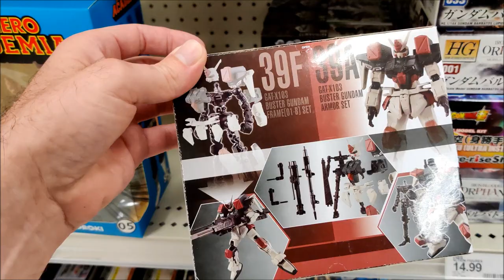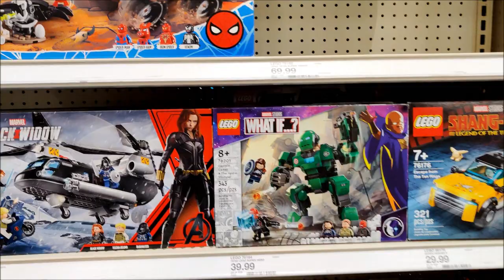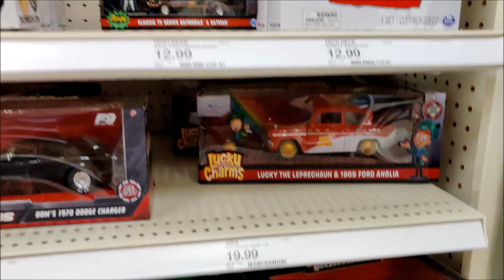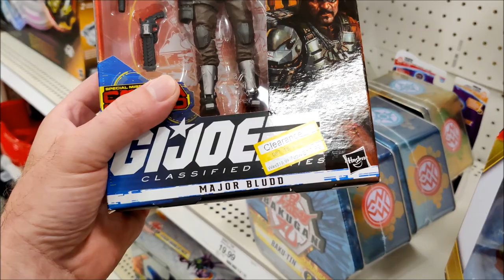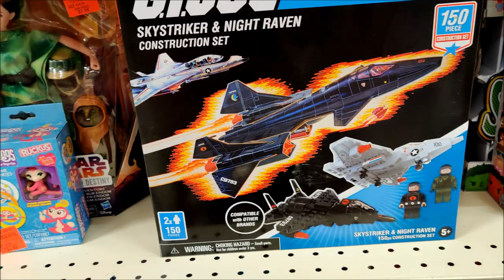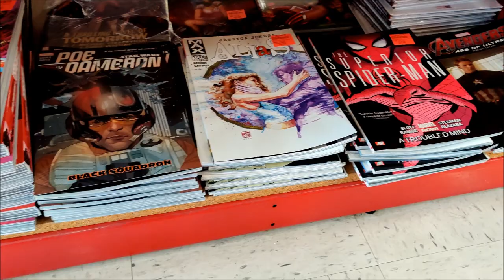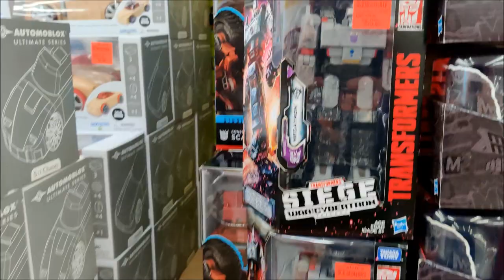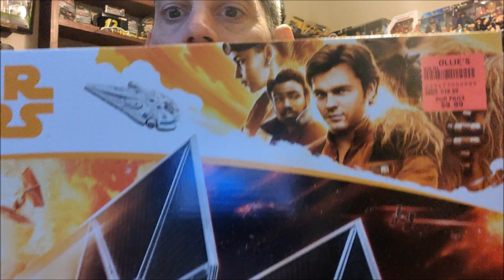Target Toy Hunting Where are all the Toys Part 2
Come with me to 3 Targets and 2 Ollie's as we continue the search for toys.